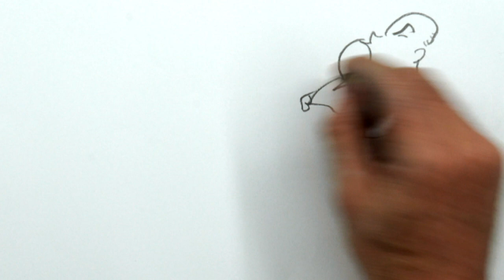1934: Postales Mundialistas - Mundialitas Rep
Miguel Rep y Pedro Saborido se enfocan en las postales del Mundial de Italia de 1934. El gol del argentino Raimundo Orsi, camisetas parecidas, saludos fascistas y las amenazas de Mussilini, esta Copa del Mundo es historia.

Mundialitas Rep es una serie de micro programas que cuentan diferentes aspectos y curiosidades de los mundiales. A través de los dibujos de Miguel Rep y la voz de Pedro Saborido, goles fabulosos, leyendas extraordinarias, estrellas rutilantes, árbitros polémicos y misterios son algunos de los temas que generan una inmersión en el clima de la Copa del Mundo.